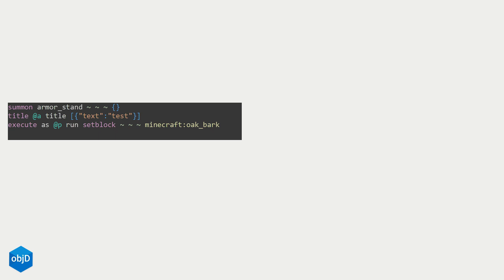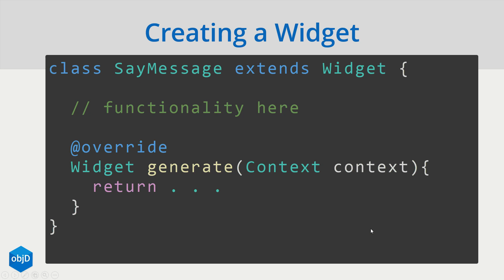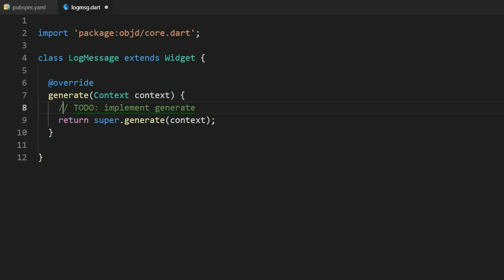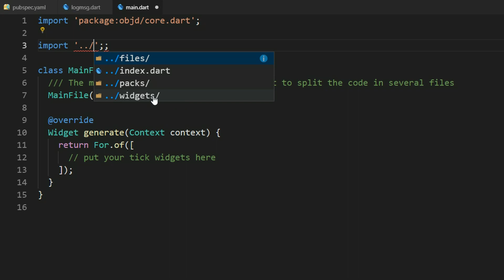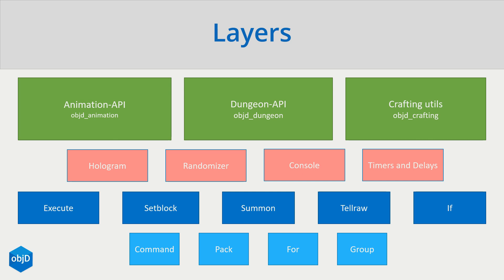What is a Widget? - Widget a Week #1 | objD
This is a new series explaining a useful widget for objD every week.

We start of explaining what a widget really is and what you can do with the concept yourself.

What is objD? Why do I need it? What are the advantages?

Teamspeak: bit-craft.de
Minecraftserver: bit-craft.de